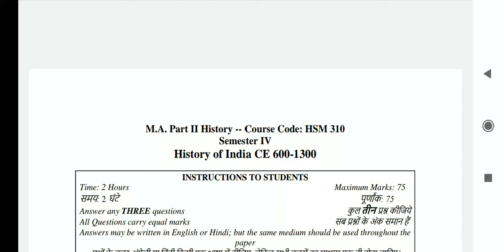History of India CE 600-1300, Question paper History